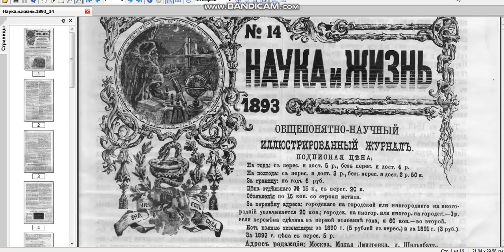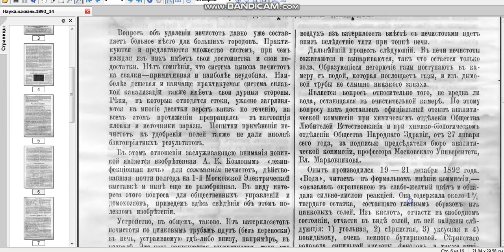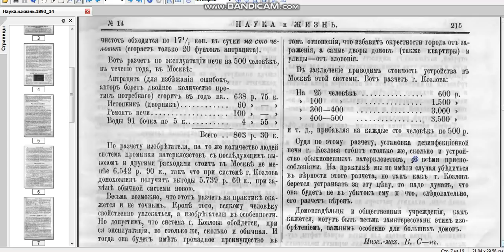ЗАБЫТЫЕ ТЕХНОЛОГИИ ( или жкх по царски )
интересные факты отличающиеся от официальной версии в истории НАУКА И ЖИЗНЬ